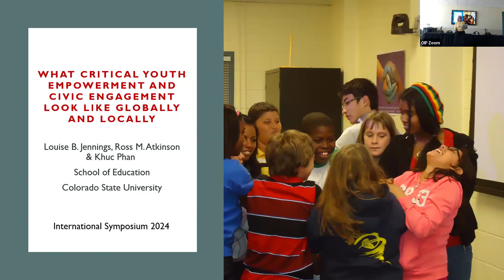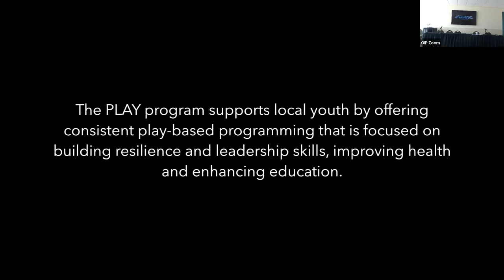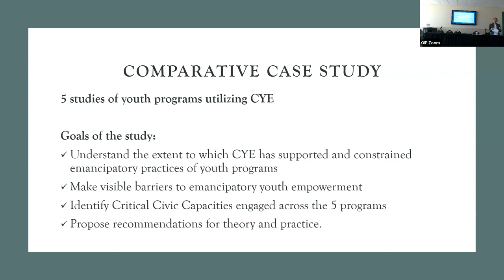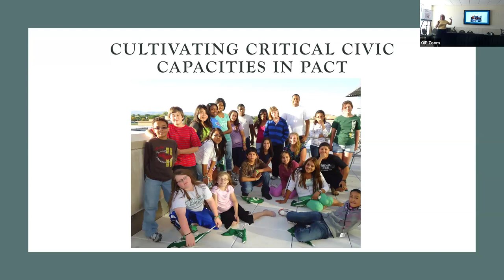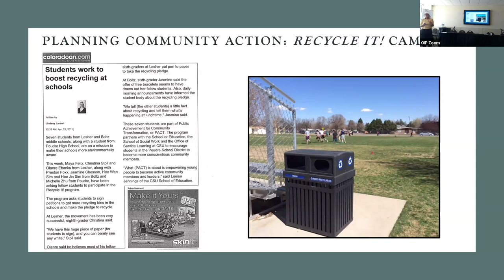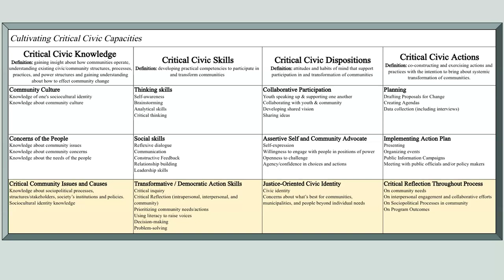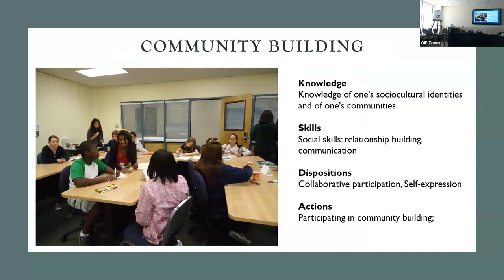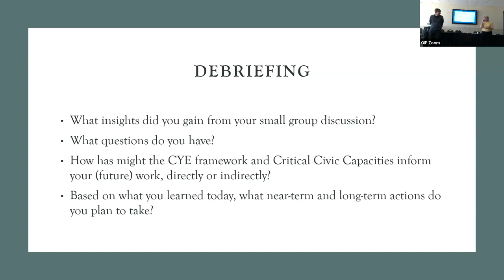What Critical Youth Empowerment and Civic Engagement Looks Like Globally and Locally